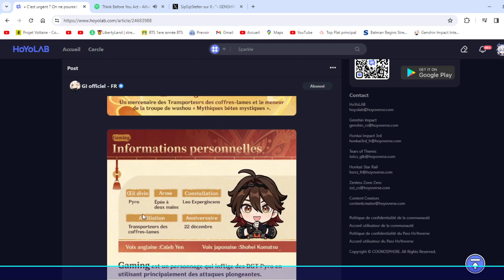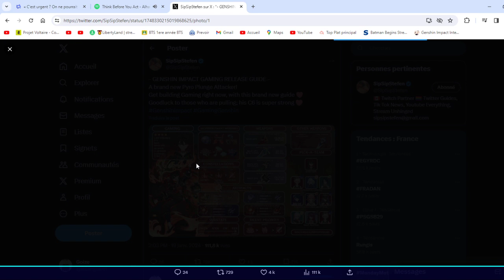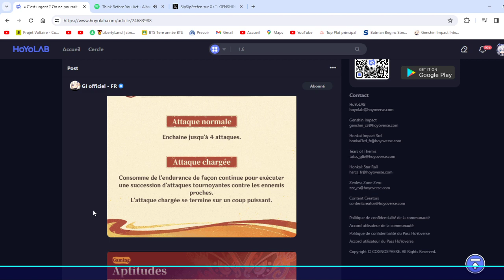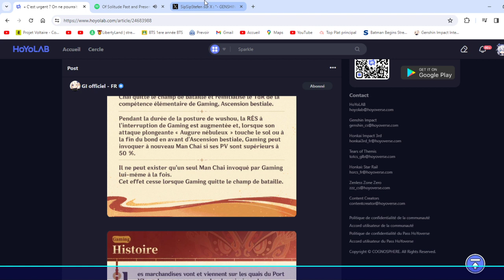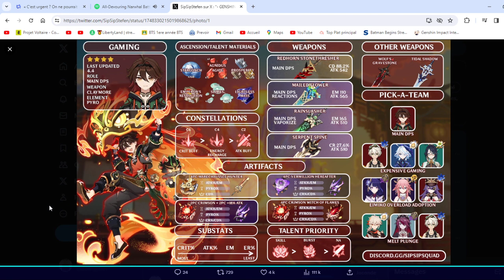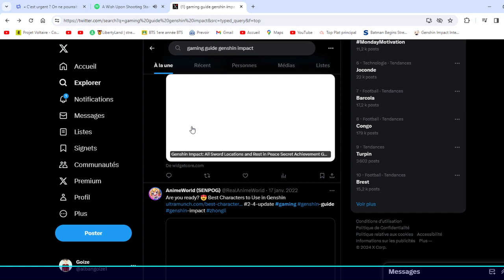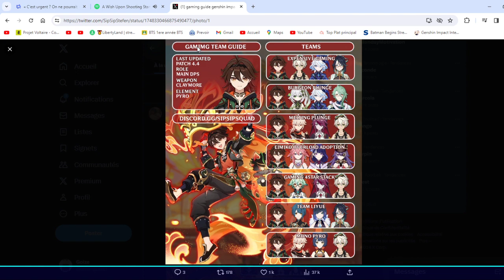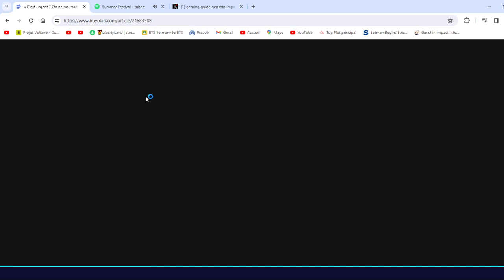Pré-guide Gaming. Comment bien le build en 2024?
Bonjour à tous, demain sort gaming un nouveau personnage 4*. On fait une review de ses (teams, kit, armes, artéfacts) et avis sur le perso.